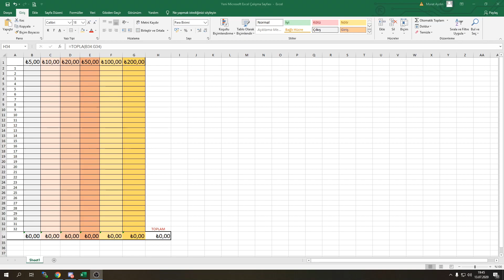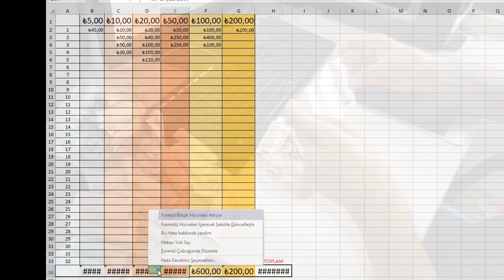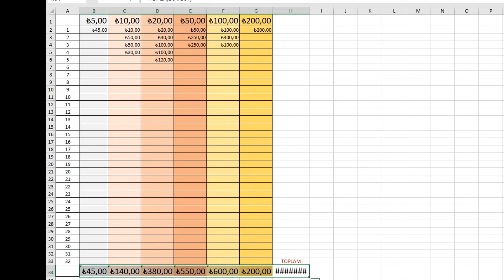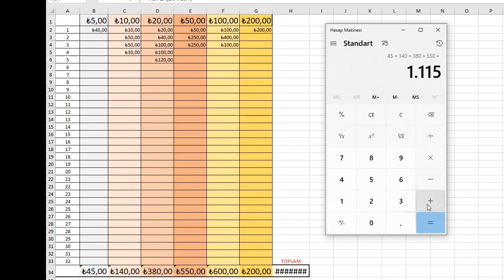BABAMIN 4.5 AYLIK SIGARA PARASI.!! BİRİKİMİNİ GİZLİCE SAYDIM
▬▬▬▬▬▬▬▬▬▬▬ஜ ۩۞۩ ஜ▬▬▬▬▬▬▬▬▬▬▬▬▬
▓▓▓▒▒▒░░░ !Açıklama Kısmını Okuyunuz.! ░░░▒▒▒▓▓▓
▬▬▬▬▬▬▬▬▬▬▬ஜ ۩۞۩ ஜ▬▬▬▬▬▬▬▬▬▬▬▬▬

Babamın 4 - 4,5 Aydır içmediği sıgaraların parasını bir köşeye attığını görünce direk saymak istedim umarım yararlı bir video olmuştur

İP ➸ Play.Mcadventuretime.com

▬▬▬▬▬▬▬▬▬▬▬ஜ ۩۞۩ ஜ▬▬▬▬▬▬▬▬▬▬▬▬▬
▬▬▬▬▬▬▬▬▬▬▬ஜ ۩۞۩ ஜ▬▬▬▬▬▬▬▬▬▬▬▬▬